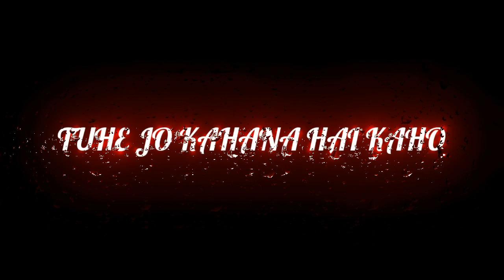😈ITNA OKAT NAHI 😟 LYRICS ❗ ATTITUDE STATUS 😟 SHAYRI 🥀 WATTAPP STATUS 👹 VIRAT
Images

boy

girl

hindi

english

urdu

beautiful

top

ego

pyar

sweet

post

block

sayri

2line

new attitude

aag

hum

Attitude Shayari in Hindi | 1000+ ऐटिटूड शायरी हिंदी में | Sanjay Jangam
Attitude Shayri in Hindi ... परवाह करो तो लोग सस्ता समझ लेते हैं. ... हम तो Ignore करते हैं. ... आप औकात ना भूलें!
Top 99+ Attitude Shayari In Hindi 2022 | ऐटिटूड शायरी - QuotesPrince
मेरे दोस्त अगर आप ऐटिटूड में रहने के लिए और दुनिया की वाट लगाने के लिए गूगल पर Attitude Shayari ...
Best 100+ Attitude Shayari in Hindi ( एटीट्यूड शायरी )
मैं हमदर्दी की ख़ैरातों के सिक्के मोड़ देता हूँ, जिस पर बोझ बन जाउँ, उसे मैं ख़ुद ही ...
You visited this page on 21/6/22.
[150+] Attitude Shayari in Hindi (2022) | एटीट्यूड शायरी - DesiFunSun
पढ़िए Attitude Shayari (एटीट्यूड शायरी) और शेयर कीजिये Best Attitude Shayari in Hindi दोस्तों के साथ FB/ Facebook, ...
Attitude Shayari In Hindi 2022 बेस्ट ऐटिट्यूड शायरी हिंदी मे - Shayaribest.com
03-Jul-2021 — Attitude Shayari. जब जान प्यारी थी तो दुश्मन हज़ारों अब मरने का शौक हुआ तो क़ातिल नही ...
150+ Attitude Shayari in Hindi – एटीट्यूड शायरी हिंदी में - Kind Status
Attitude Shayari: हमने इस तरह बेहत ही अकड़ Best Attitude Shayari Hindi आपके लिए लेके अये जो उनको उसकी औकाद ...
Ultimate Attitude Shayari In Hindi | अल्टीमेट शायरी इन हिंदी attitude. - - ShayariSove
you can easily reach out to any of the statuses that clearly pass your message and explains your relationship status, Attitude Status love, positive attitude ...
100+ Best Attitude Shayari in Hindi - ऐटिटूड शायरी हिंदी में - Funky Life
04-Jun-2022 — You can easily copy Attitude Shayari and sharehtt
Attitude Shayari in Hindi ! ऐटिटूड शायरी - Poetry Tadka
30-Jun-2022 — New Attitude Shayari. Attitude के बाजार बन में जीने का अलग ही मजा है, लोग जलना नहीं छोड़ते और ...
Attitude Shayari ! एटीट्यूड शायरी ! Attitude Shayari In Hindi - imHindi
Attitude Shayari. Shayari On Attitude (एटीट्यूड शायरी) Attitude Shayari In Hindi: Do you want to burn someone or do you want to tell them that ...
Attitude Shayari | Cool Attitude Status | New Attitude SMS - 2
Attitude Shayari in Hindi. ज़मीं पर आओ फिर देखो हमारी अहमियत क्या है, बुलंदी से कभी ज़र्रों का ...
attitude Shayari from shayarilovers.in
355+ Attitude Shayari in Hindi 2022 For WhatsApp And Facebook - DevisinhSodha.com